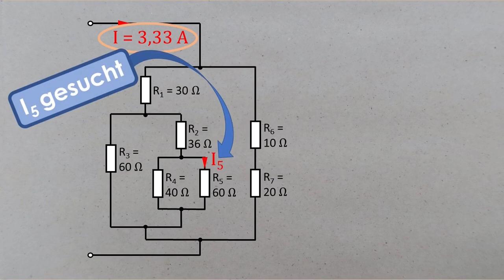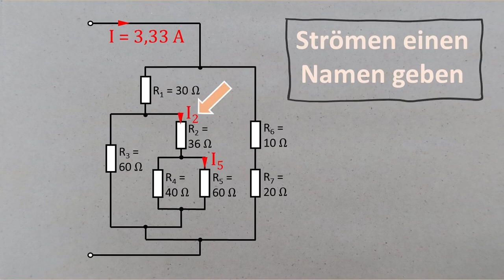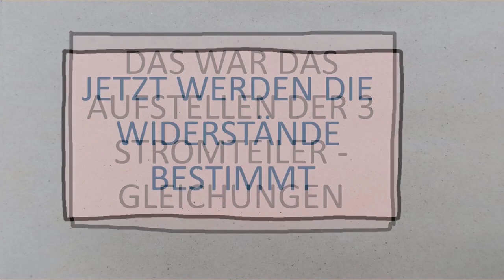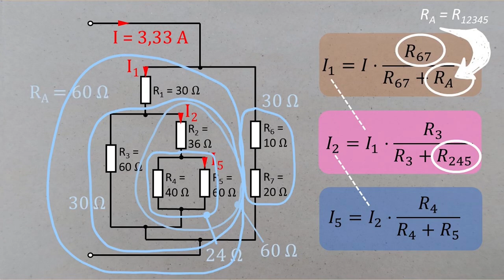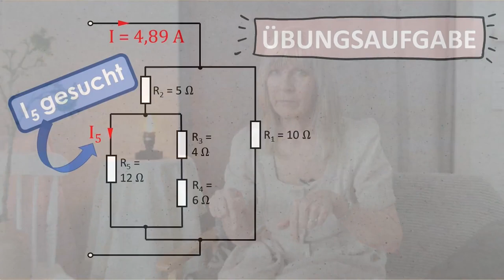3-fach geschachtelter Stromteiler - so geht's!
In diesem Video wird systematisch ein dreifach geschachtelter Stromteiler behandelt und der Strom "innen drin" ermittelt.
Und: ja, Sie können diese Aufgabe natürlich auch anders lösen, z. B. mit dem Spannungsteiler. Probieren Sie am besten Beides aus.
Da der Stromteiler aber oft Schwierigkeiten bereitet, wird diese Aufgabe extra mit dem Stromteiler gelöst!

Gute weitere Klausurvorbereitung: Auf Udemy finden Sie von mir einen weiterführenden Kurs zum Thema „Ersatzspannungsquelle/stromquelle bilden“: